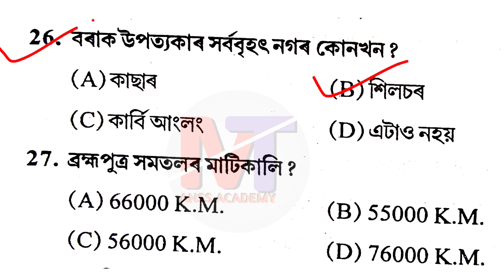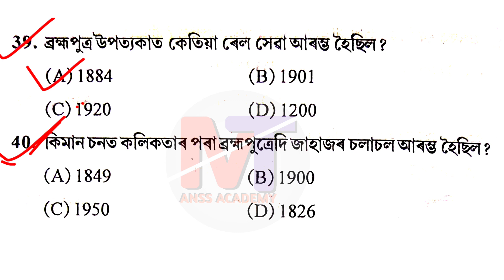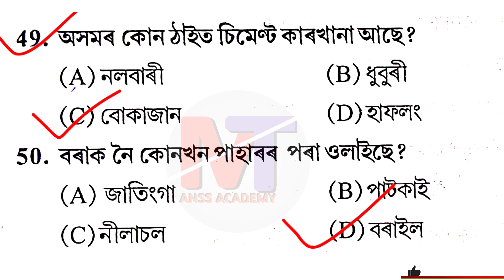Geography of assam(অসমৰ ভূগোল) 25 important MCQ @anssacademy8554 tet talentsearch assamtet Part2